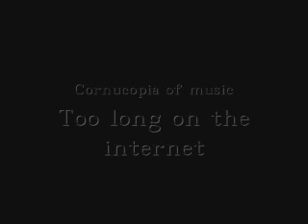Inappropriate Music: Jumping Didactic--Human Side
Gul teechs u how to make jumping in COOL VIDEO yes.